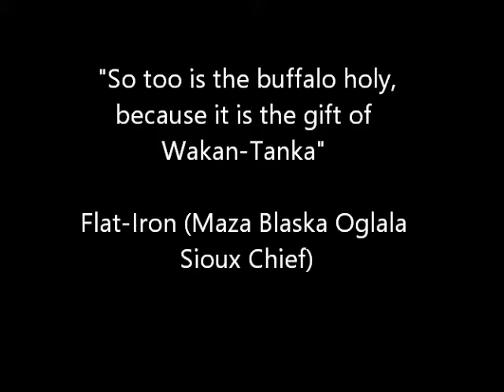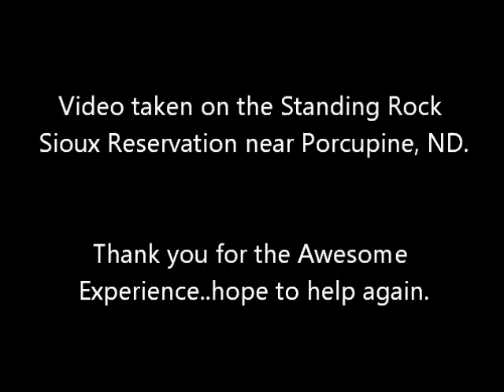Rounding up Buffalo in North Dakota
I took this video during a roundup of Buffalo on the Standing Rock Sioux Reservation near Porcupine, ND.  November 2016.

These Buffalo were not SRST Buffalo but rather a private local herd.

It was an honor to be part of this roundup.

Thank you for the experience.